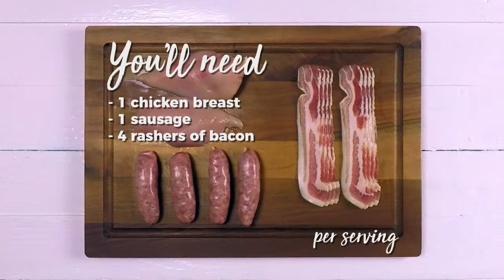Bacon Wrapped Stuffed Chicken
Try this low carb recipe for meat and chicken lovers. Sausage stuffed chicken wrapped in bacon. Serve with a green side salad and enjoy your low carb meal.